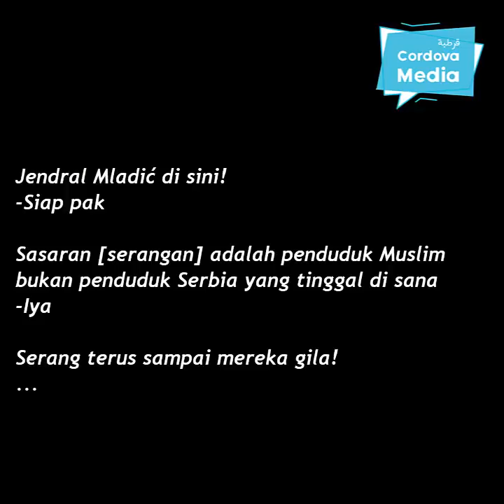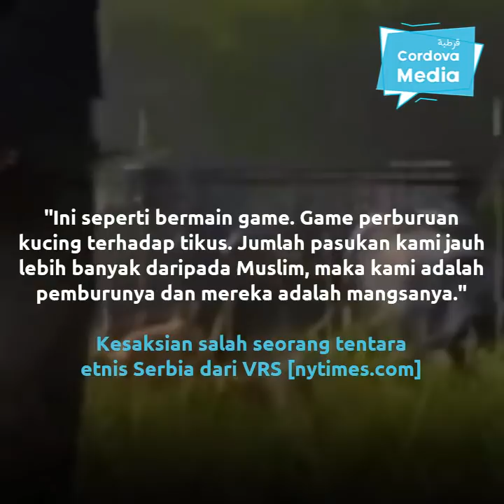11 Juli 1995: Pembantaian terhadap Muslim Bosnia di Srebrenica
hariinidalamsejarah | Pada tanggal 11 Juli 1995 Jendral Ratko Mladić, pemimpin VRS [Tentara Republik Srpska berhasil memasuki kota Srebrenica. Padahal saat itu kota tsb telah ditetapkan sebagai zona aman oleh PBB. Tentara dari Belanda yang dikirim PBB untuk mengamankan Muslim Bosnia gagal memberikan perlindungan.

Akhirnya pembantaian massal pun terjadi. Ribuan Muslim Bosnia ditembak dan dibunuh. Jenazah mereka ditumpuk dan dikuburkan secara massal. Pembantaian Srebrenica menjadi peristiwa genosida terburuk di Eropa semenjak Perang Dunia II.